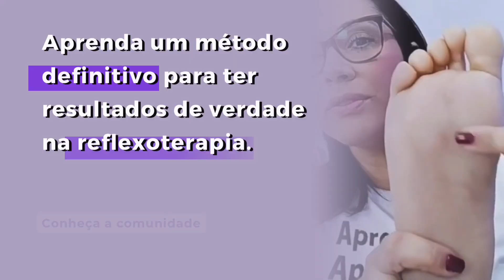Reflexoterapeuta que sabe como divulgar o seu trabalho não fica sem pacientes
Se você quer alcançar resultados de VERDADE com a reflexoterapia, se junte a comunidade PegandoNoSeuPe

Toda segunda-feira uma aula de reflexologia podal AO VIVO.
Receba a notificação para a próxima aula.

Fílis Samer é terapeuta, especialista em reflexologia podal desde 2004 e idealizadora do projeto pegandonoseupé​​​​​​​​. Sua missão é difundir a reflexoterapia como terapia natural eficaz, comprovada cientificamente.